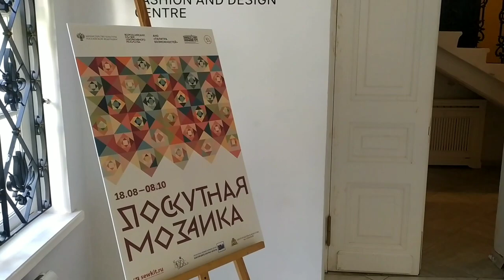Выставка "Лоскутная мозаика" в ВМДПНИ